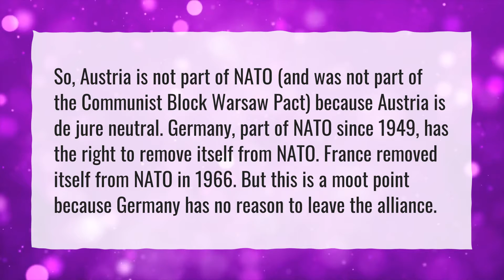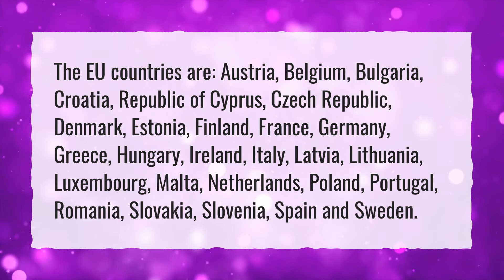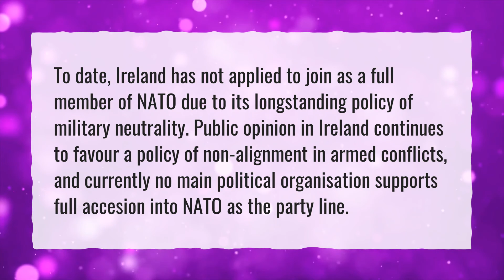Did Austria leave NATO?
More About Is Austria Part Of Nato • Did Austria leave NATO?